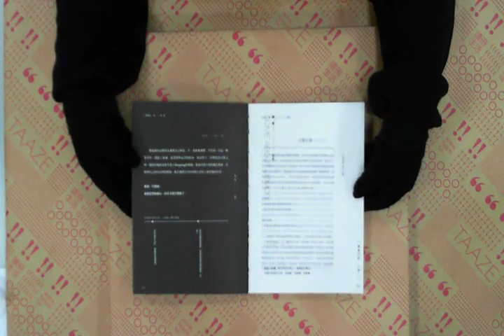TAAZE｜懸崖下的小道 二手書書況 9789868581067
TAAZE｜讀冊生活網路書店「懸崖下的小道」，找二手書請至